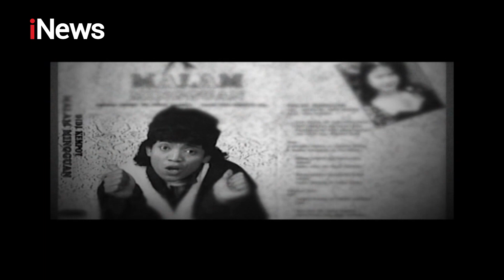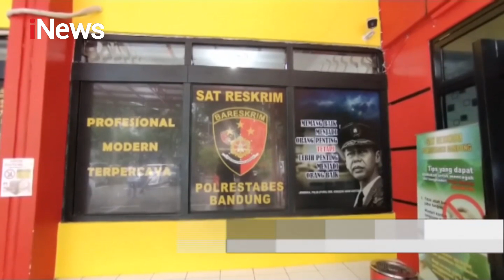iNews Malam 6 Mei 2020 Segmen 4